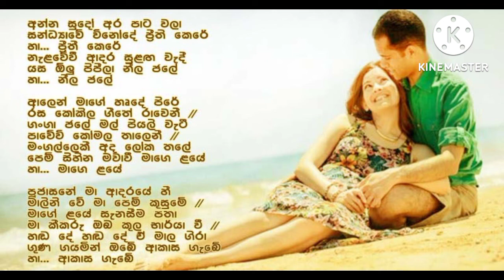Anna Sudo karaoke with lyrics